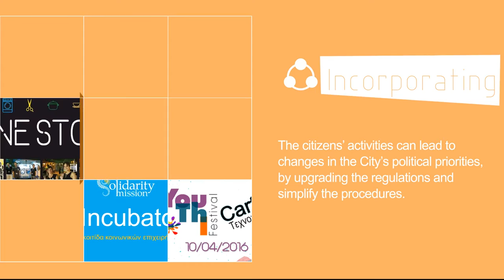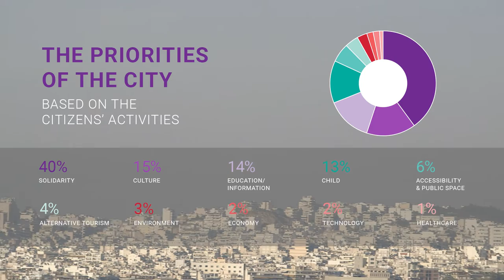To συνΑθηνά του δήμου Αθηναίων | Eurocities Award 2016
To συνΑθηνά είναι ένας τόπος συνάντησης, δικτύωσης και ενδυνάμωσης όσων ενδιαφέρονται για την πόλη και τους ανθρώπους της. Ο δήμος Αθηναίων φέρνει σε επαφή πολίτες, υποστηρικτές και υπηρεσίες για το κοινό όφελος της πόλης. Με αυτόν τον τρόπο αναγνωρίζει τις προτεραιότητες των πολιτών και αναβαθμίζεται διαρκώς.